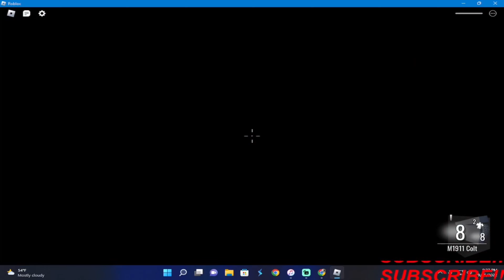Roblox Michael Zombies attempt wave 50!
Hey guys were back but this time I attempted wave 100 but half way thru i was like know what ima try round 50 instead and see but stick around and watch the whole thing!